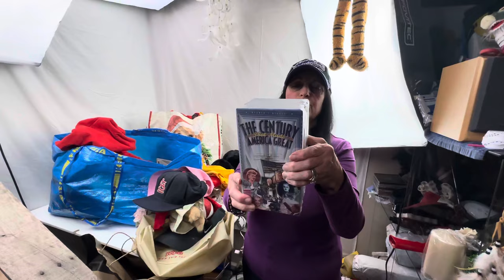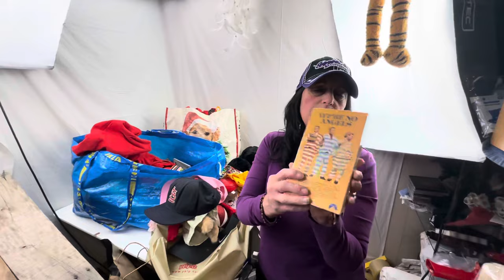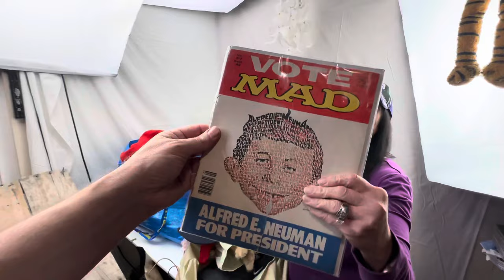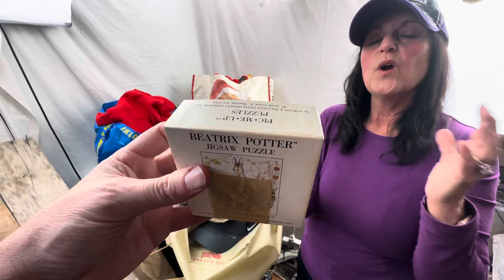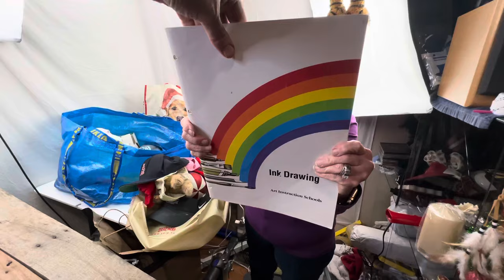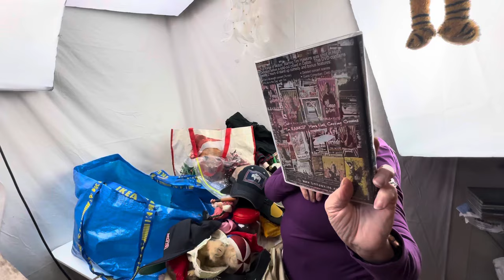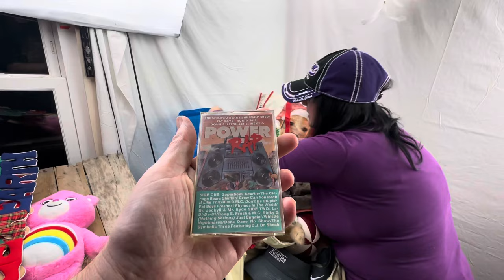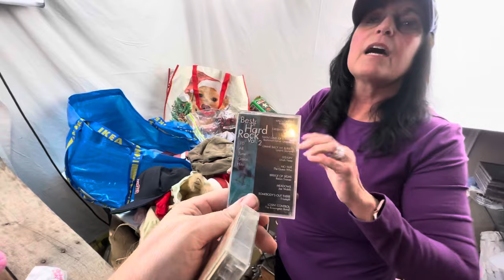Jan Shops Goodwill Outlet Today - Finding Christmas To Sell on EBAY and Scores Great RAP Cassettes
Since 2001 I have been buying and selling anything I can make a buck on. This channel will be dedicated to all the items I purchase to resell. Reselling online with like the likes of EBAY and Poshmark, everything is a collectible to somebody, somewhere.